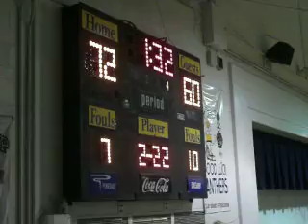GREEN @ CLAY 2-12-10 VARSITY